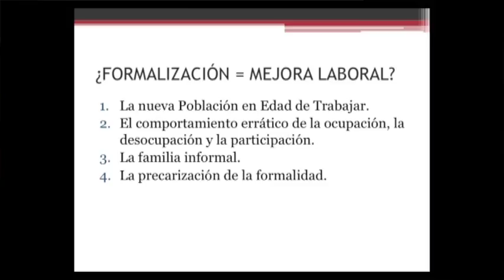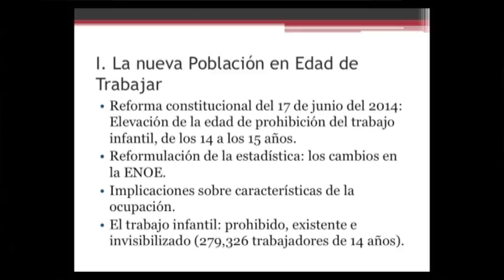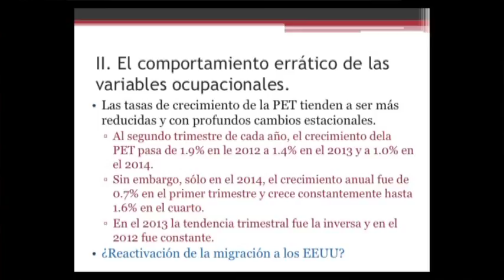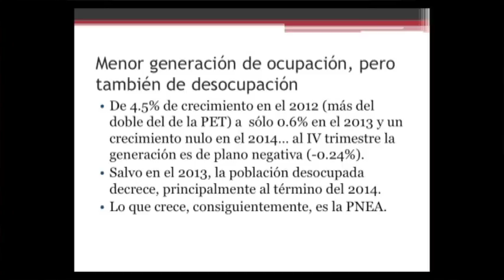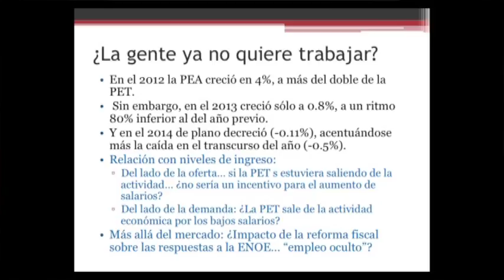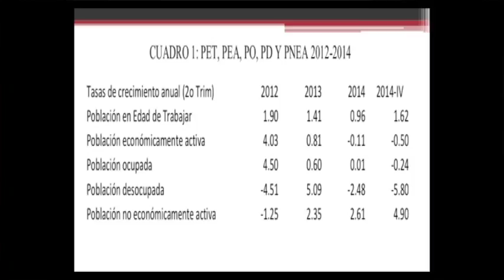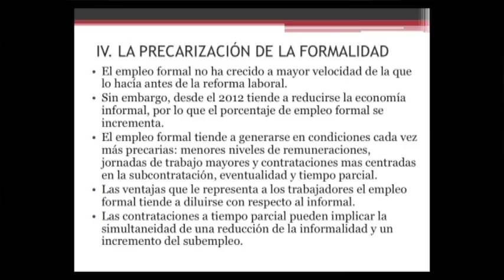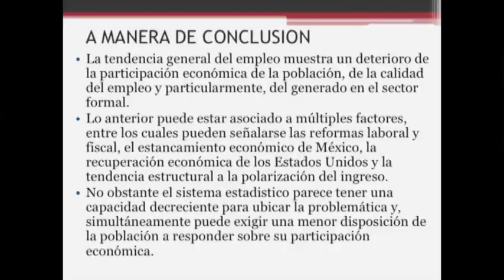Mesa 6 Empleo, salud y educación 3/4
XV Seminario Nacional de Política Social en México
19 y 20 de marzo de 2015

Luis Ignacio Román: El crecimiento deteriorado del empleo formal
Cruz Álvarez: Las pensiones en los regímenes de bienestar.
Olivia López y Edgar C. Jarillo: El sistema de salud en México ¿Dónde estamos y hacia dónde queremos ir?
Jorge Arzate: Políticas y programas de inclusión educativa para los niveles básicos en México, una revisión comparada.
Jorge Enrique Horbath: La política educativa para la población indígena en contextos urbanos y rurales en el sureste mexicano como reproducción de las prácticas de la anulación de la identidad.